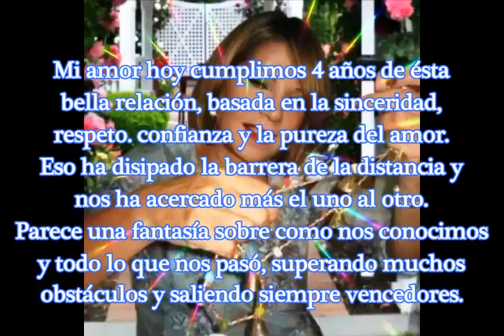Frank Osorio - CÁNDIDA CANCIÓN DE AMOR - 4to Aniversario MERCEDES RÍOS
Canción compuesta y dedicada a Mercedes Ríos, celebrando su 4to aniversario.